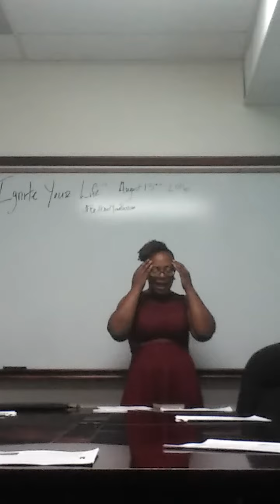Learn The Voice of God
Business Now RVA, Inc. is a Life & Business Consulting Firm that encourages individuals to BeAboutYourPassion.

This a only a piece from our August 2016 Conference."Ignite Your Life"

We coach aspiring Entrepreneurs in attaining Business Ownership.

We also, support Business Owners in their Administrative Departments & Staffing.